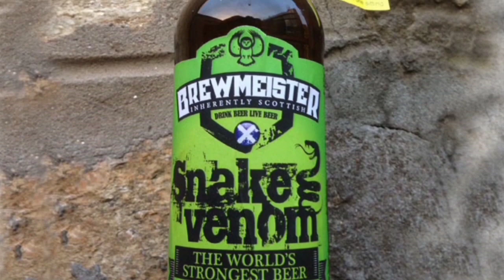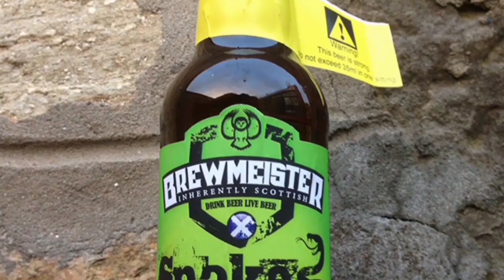Man with green blood Amazing Facts series#episode#13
Facts Island